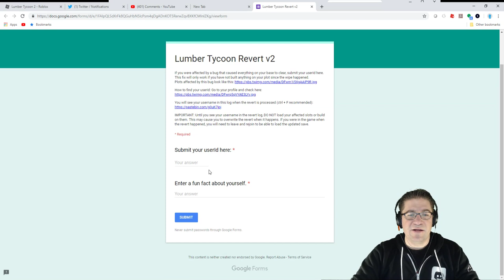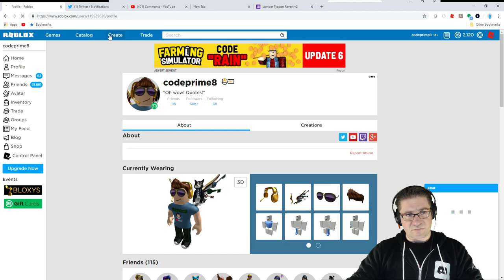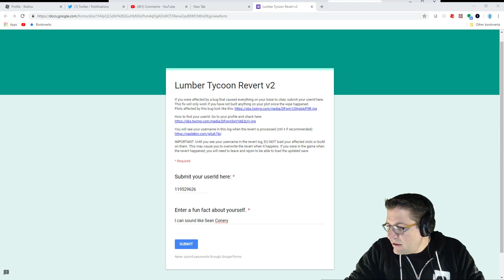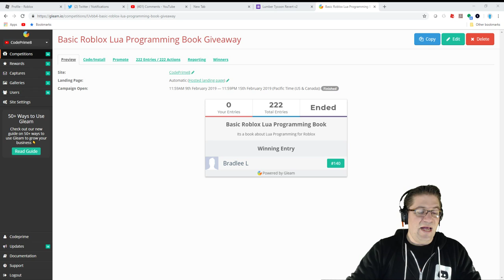Roblox - Lumber Tycoon 2 - Building the Silver Play Button :D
In this episode of Roblox Lumber Tycoon 2, I go and create the silver play button for my original base. Its been a REALLY long time since the first YouTube play button. And we still have a little while to go. Love you!!!

📖 Preorder today! 📖